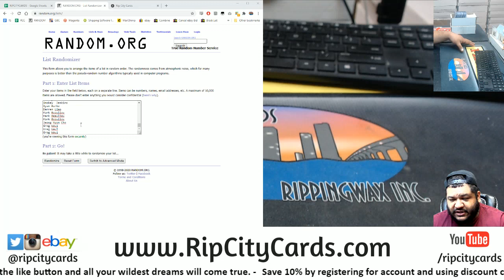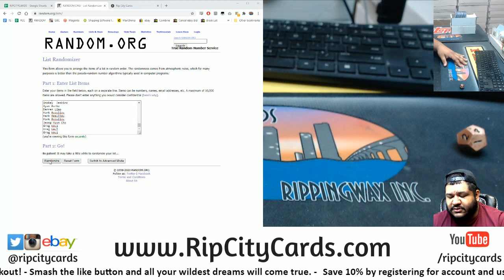Sunday Funday $200 Break Credit Giveaway!